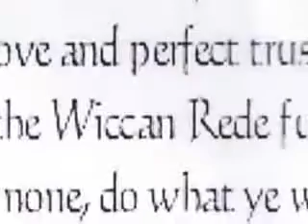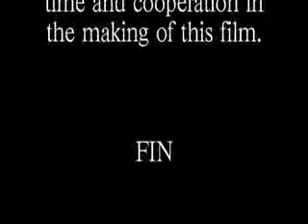To Be a Witch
I am Christina and I'm a witch. Welcome to my darkbooks.org - my magic homepage. There is much useful for all who are interested in magic, witchcraft, occultism. Lot of free books on magic, articles and tips, as well as a lot of video on witchcraft and spells